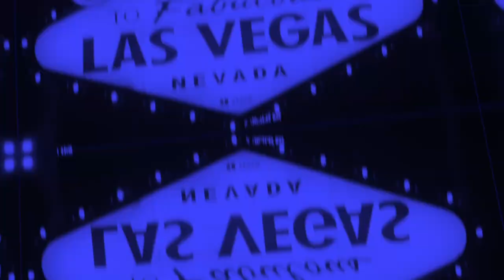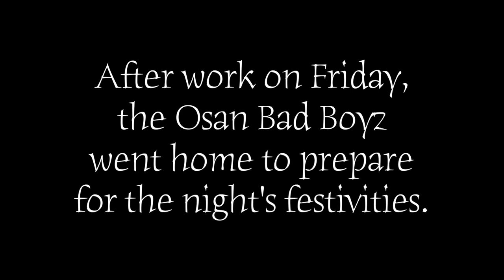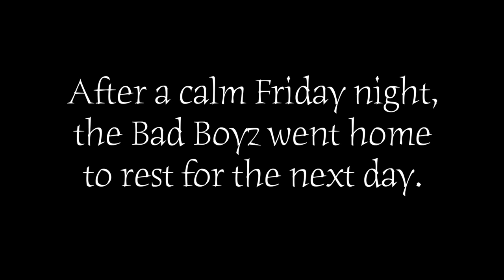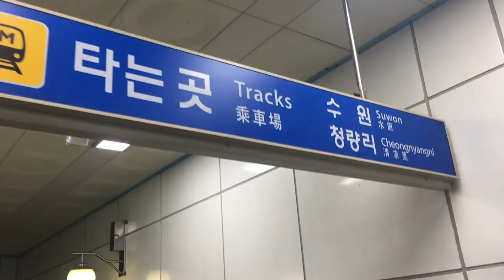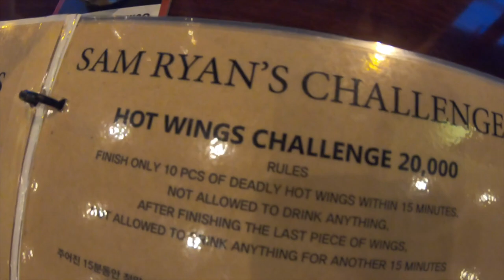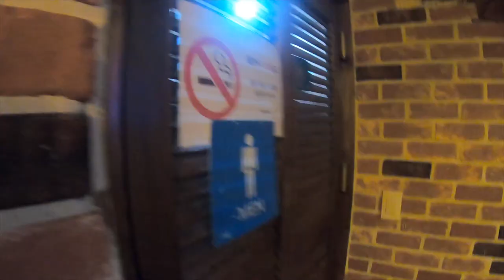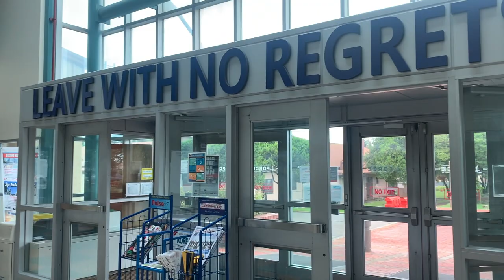Osan Air Base: A Weekend With The Osan Bad Boyz - Songtan - Suwon - Hot Wings Challenge (CRAZY HOT)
Spend the weekend with the Osan Bad Boyz at Osan Air Base. The Boyz got their gym on, ventured in the Songtan Entertainment District (also known as the SED), traveled to Suwon to explore and try out the Hot Wings Challenge. Three compete, who will come out on top? Loads of fun, and an action packed weekend for some good clean fun with Funky Bunkley and friends.